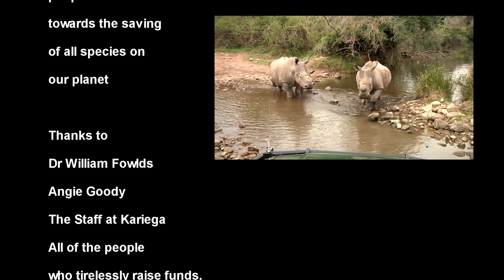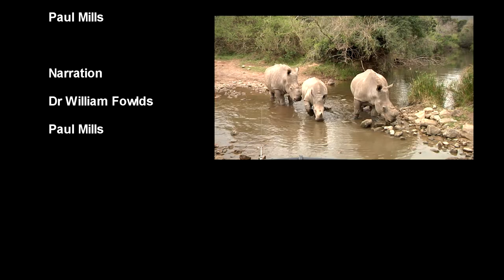The Story of Hope and love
This is a short documentary telling the story of the incident which happened at Kariega Game Reserve, in the Eastern Cape, on March 2nd, 2012. I posted a lot of short news style clips to keep people updated, but this is my attempt to put it into a single program. In truth the story should be more detailed and much longer. I can safely say that this day changed my life in ways that I couldn't have imagined. I was privileged to work alongside the real heroes of the Rhino struggle while documenting this. Will Fowlds is the undoubted hero of the struggle. If you wish to show this film to anybody to raise awareness, please do so. My hope is that we can eventually turn the tide and convince the users that Rhino horn has no benefits to us as humans.